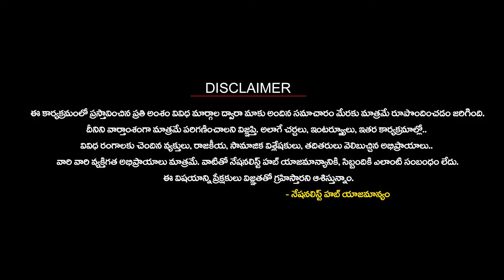Muslim Mob Att*cks Dalit Family With Swords | Uttar Pradesh | BJP | Nationalist Hub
Our Company account details :
IFSC Code: HDFC0008045